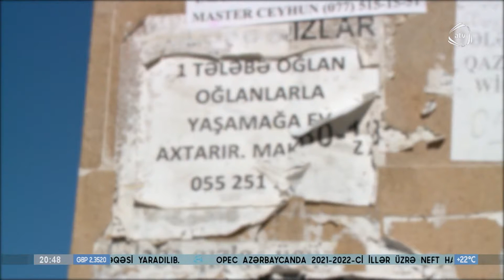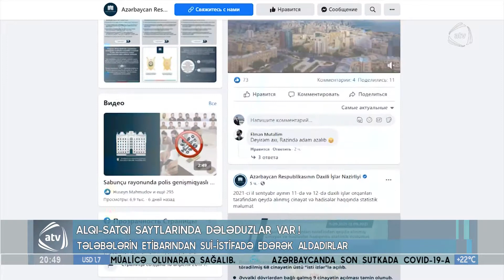Alqı-satqı saytlarında dələduzlar var !